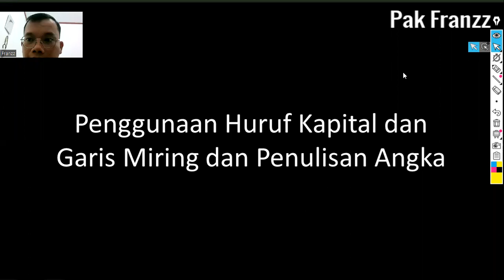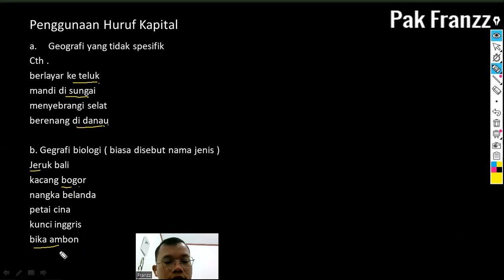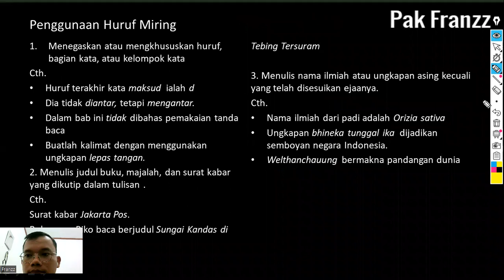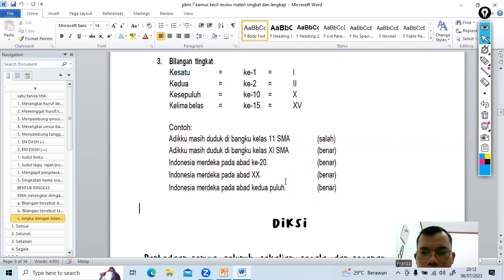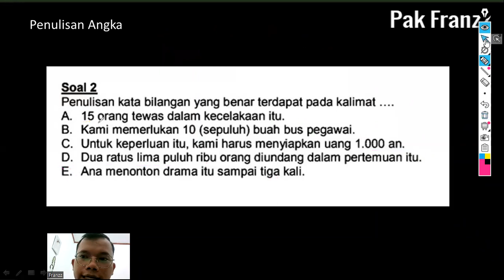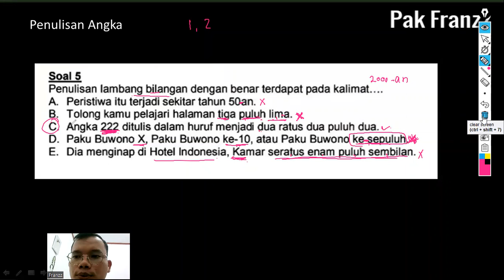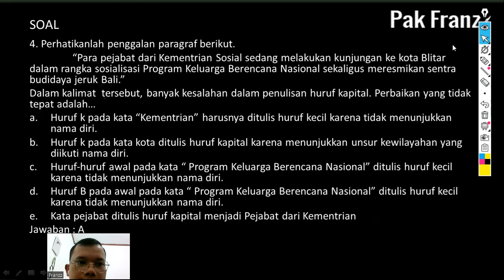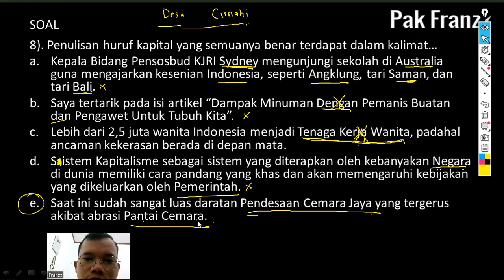Materi Bimbel SKD CPNS - Penggunaan Huruf Kapital, Garis Miring, dan Penulisan Angka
Video ini membahas materi SKD terkait dengan penggunaan huruf kapiral, garis miring, dan penulisan angka